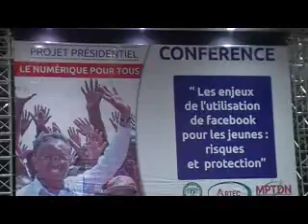1 13 MAI x264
La manifestation au parvis d’Analakely a continué ce jour. Tôt le matin, la ville a été quadrillée par les forces de l’ordre. Mais vers midi ces éléments se sont repliés.